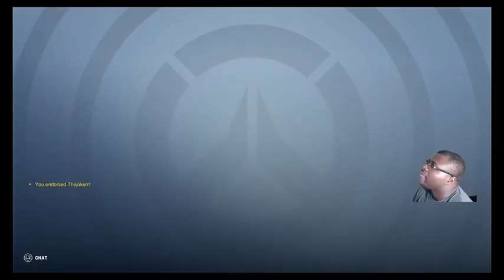These were great teams - Overwatch 2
Back to overwatch and had good matches. I'm going to try to use this game to practice with OBS and see which is better compared to Game Capture HD. Hope you all enjoy the video.